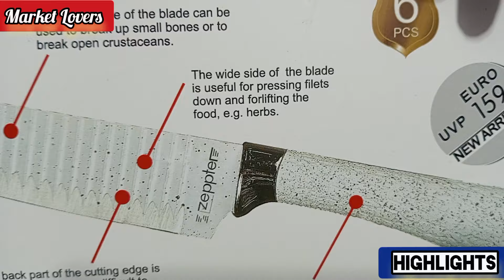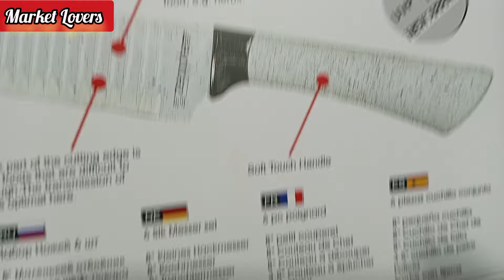Loose crockery wholesale market | Golden & white superbone loose crockery dealers | market lovers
Hi everyone, today's video about golden & white superbone non breakable loose crockery wholesale market in Peshawar.

imported crockery market in Peshawar
Sharjah crockery
loose crockery
imported crockery
cheapest crockery
branded crockery market
wholesale crockery shop
cheapest price crockery items
crockery market
crockery wholesale dealer
crockery wholesale bazaar
Sharjah crockery Peshawar